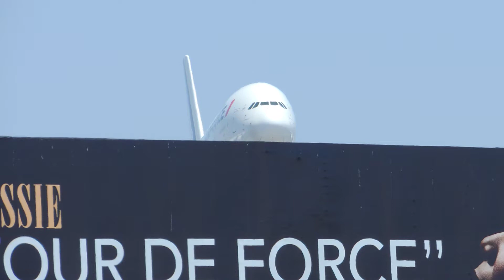Air France Airbus A380-800 [F-HPJC] landing in LAX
Flight info
Airline: Air France
Aircraft: Airbus A380-861
Reg: F-HPJC
Livery: Normal
Airport: Los Angeles International Airport
Runway: 24R
Flight #: AF66
Route: CDG-LAX
Date: 6/17/15
Time: 1:21PM
Comments: Back-to-back A380s!